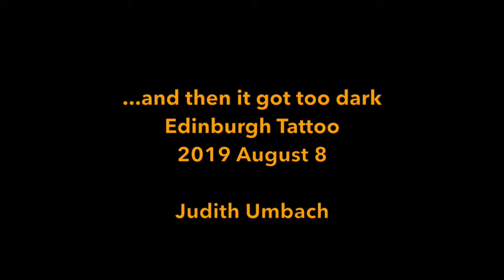Edinburgh Tattoo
A glimpse of the world-famous Edinburgh Tattoo - pipes, drums and performers from around the world.  2018 August